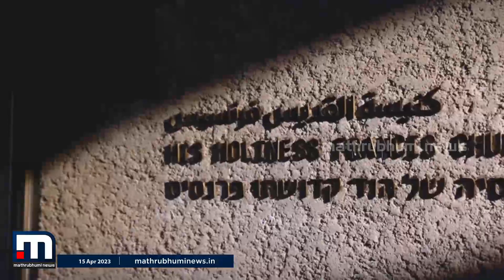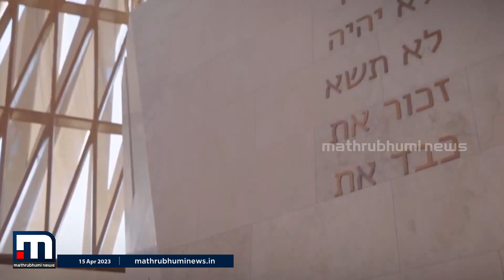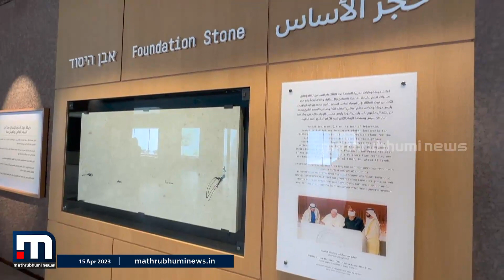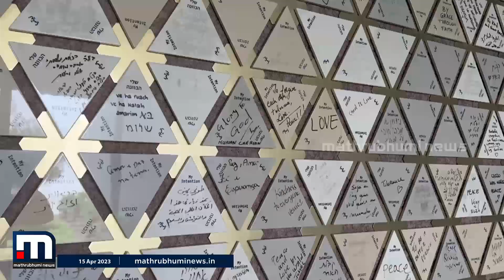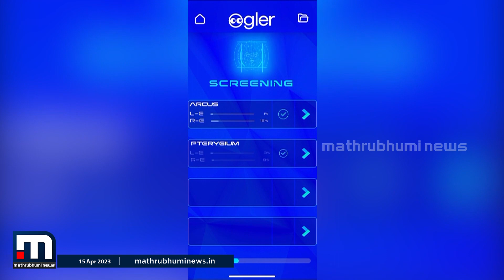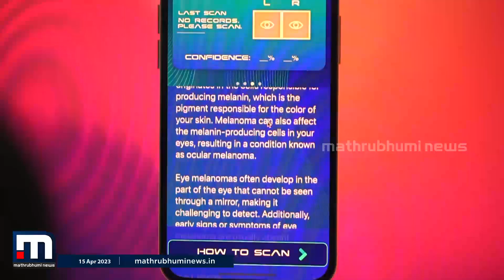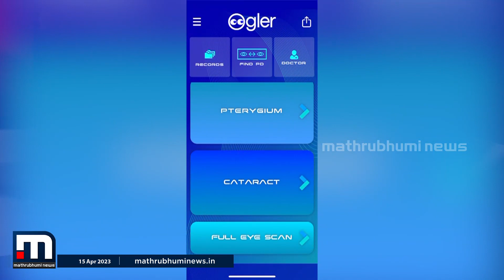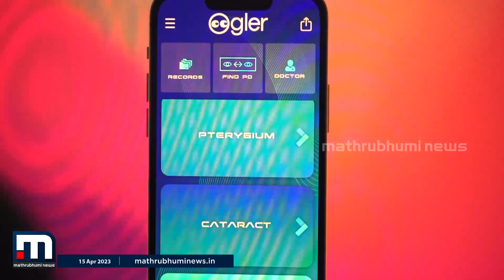നേത്രരോ​ഗം കണ്ടുപിടിക്കാൻ മൊബൈൽ ആപ്ലിക്കേഷൻ വികസിപ്പിച്ച കൊച്ചുമിടുക്കി | Arabian stories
ആര്‍ട്ടിഫിഷ്യല്‍ ഇന്റലിജന്‍സ് ഉപയോ​ഗിച്ച് നേത്ര രോഗങ്ങള്‍ കണ്ടുപിടിക്കാവുന്ന മൊബൈൽ ആപ്പ് വികസിപ്പിച്ച് പതിനൊന്ന് വയസ്സുകാരി ലീനാ റഫീഖ്.

Happy viewing!